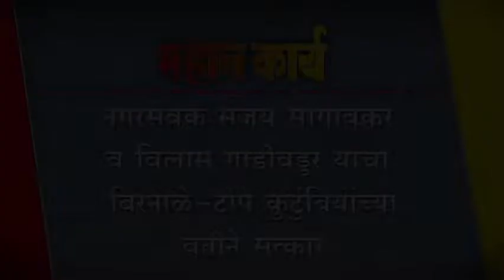नगरसेवक संजय सांगावकर व विलास गाडीवड्डर यांचा बिरनाळे-टोपे कुटुंबियांच्या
नगरसेवक संजय सांगावकर व विलास गाडीवड्डर यांचा  बिरनाळे-टोपे कुटुंबियांच्या वतीने सत्कार